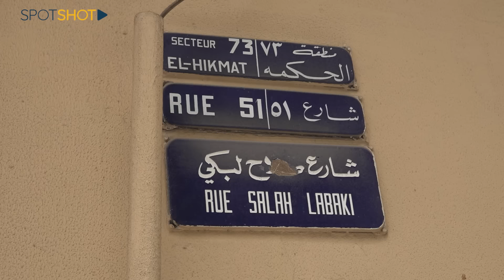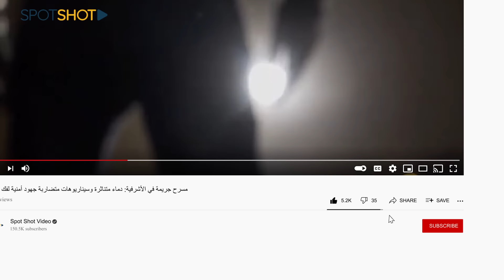مسرح جريمة في الأشرفية: دماء متناثرة وسيناريوهات متضاربة… جهود أمنية لفكّ اللغز!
كشف ضوء النهار على مشهد مرعب تركه الليل وسط مدينة الحياة بيروت ليرسم الكثير من علامات الاستفهام حول ما جرى في أزقة العاصمة.

فماذا حصل في الأشرفية؟ وما قصة الدماء المتنثارة على طول درج غلام؟

تابعوا التقرير